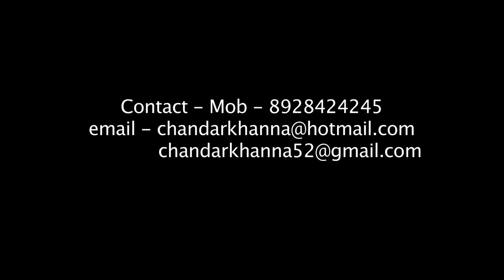FTII Alumnus Chandar Khanna Teaching Acting-Brother fixes his marriage